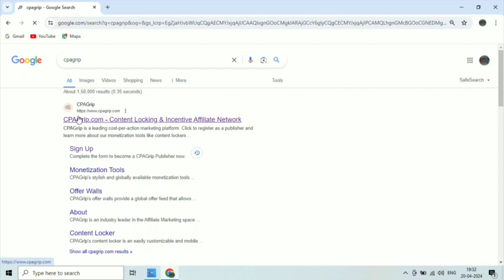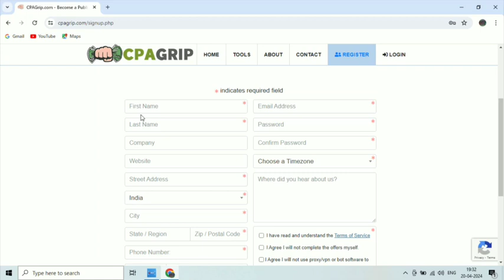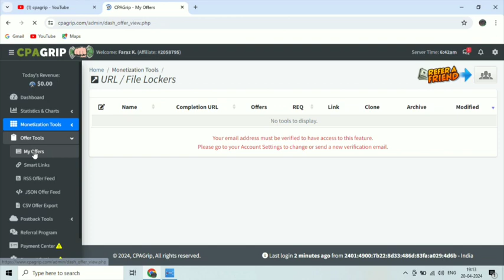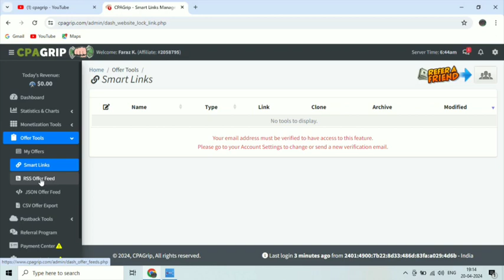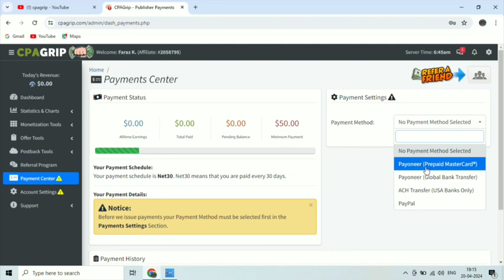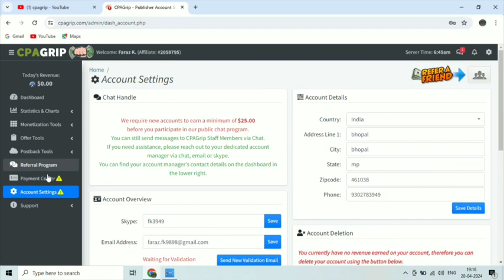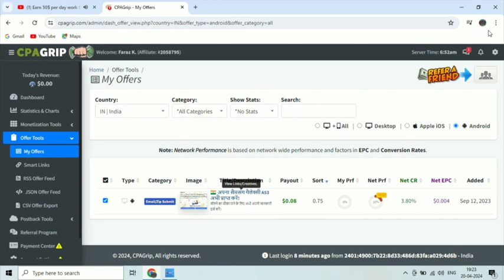How to earn money online| ghar baithe paise kaise kamaye| online earning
Title